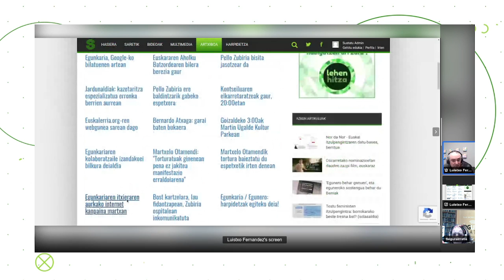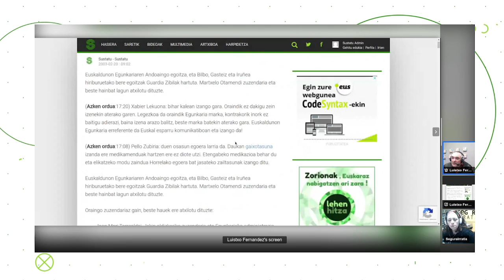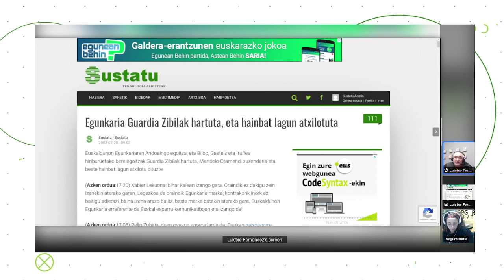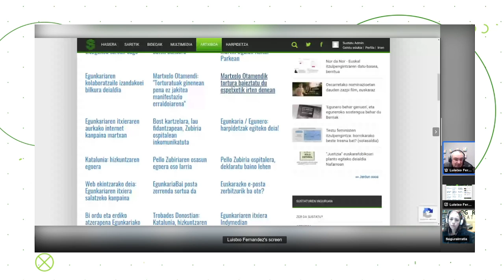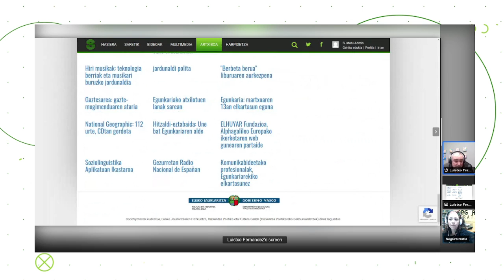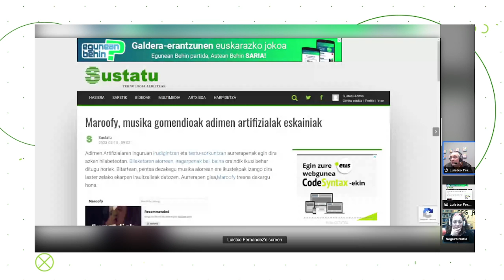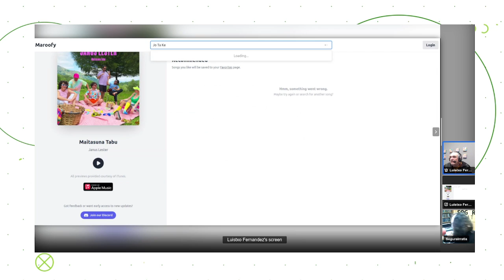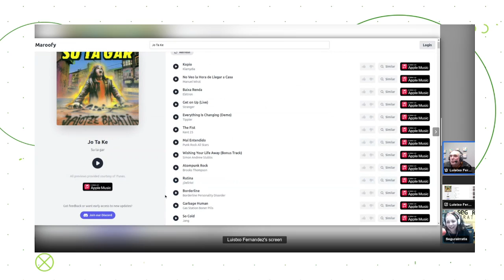[EUS] Sustatu eta Segura Irratia (2023 Otsailak 23)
Zuzenean Twitch-eko Sustaturen kanalean emandako saioa